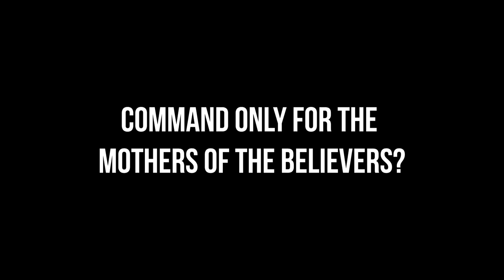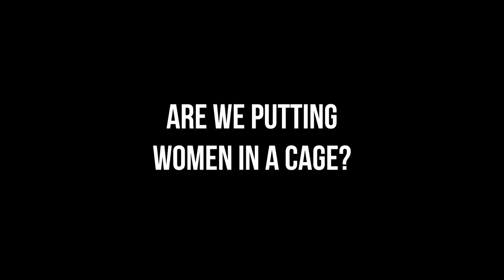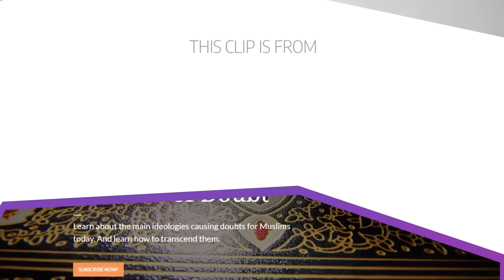Reaction: Nouman Ali Khan on Women's Leadership in Islam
Daniel Haqiqatjou reacts to Nouman Ali Khan's message to Muslim women on leadership.